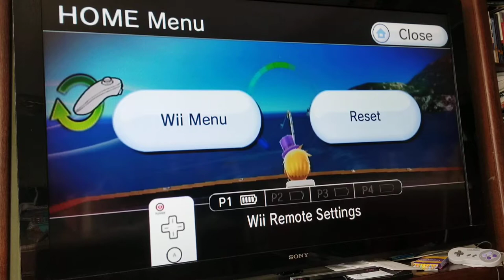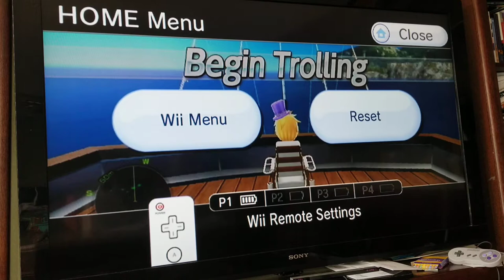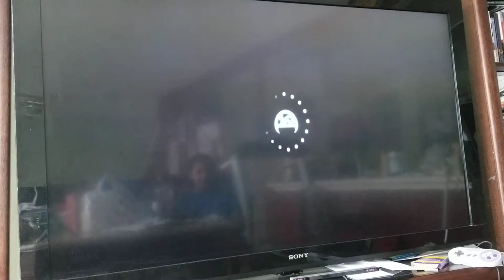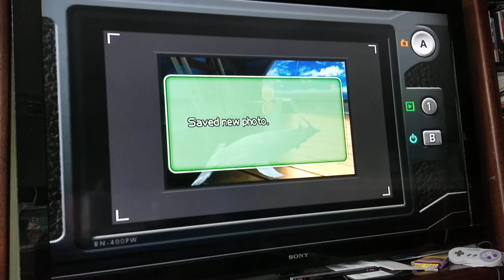Wii Fishing Resort trolling fishing catches a Hammer head shaek, yellow fin tuna and Barracuda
Dad and James plays trolling fishing.